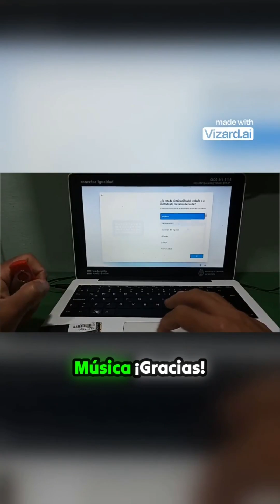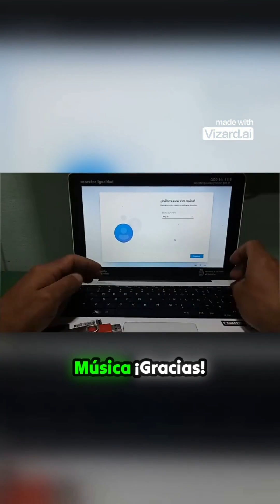🚀 Instalamos Windows 11 en una Netbook Conectar Igualdad 😱💾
¿Se puede instalar Windows 11 en una netbook del gobierno? 🤔
En este corto te muestro cómo instalamos Windows 11 paso a paso en una netbook Conectar Igualdad, demostrando que sí es posible 💪

⚙️ Proceso de instalación desde USB
✅ Compatibilidad TPM y requisitos mínimos
💻 Rendimiento final del sistema